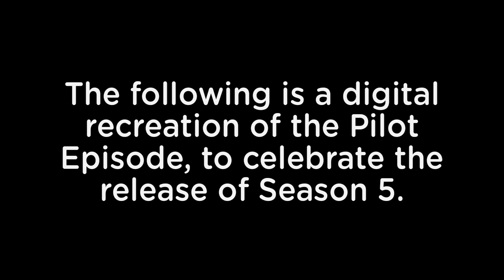Stop Motion - Unluckiest Kids - Season 5 Episode 1 "Back to the Pilot"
Officially, this is S5 E1, but it is also a digital remake of the pilot. To celebrate the 5th season of Unluckiest Kids, I decided to remake the pilot as a digitally animated episode.

Software used: Drawing Cartoons 2
Tablet used: Samsung Galaxy S10 Phone
Frames per second: 15

Unluckiest Kids is not intended to offend any people of race, gender, nationality, religion or ethnicity. Unluckiest Kids is for comedy and entertainment purposes only.
The Unluckiest Kids characters, events and settings are fictional and any resemblance to real life events or people is coincidental and unintentional.

The Unluckiest Kids characters, settings and events are trademarks of Unluckiest Kids Studios and you must have permission to use my characters.

You must not use my characters for commercial or inappropriate use. You must not claim that the Unluckiest Kids characters were created yourself.